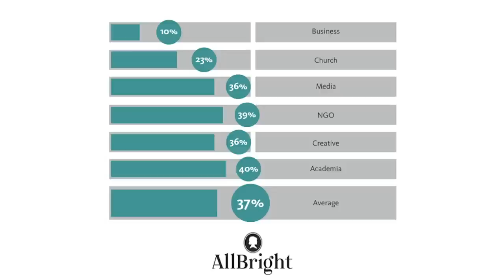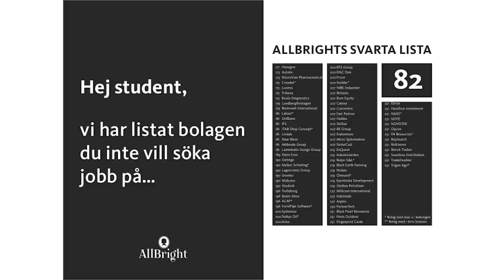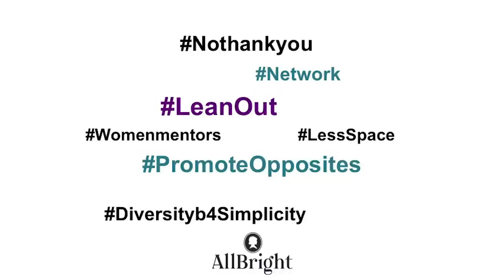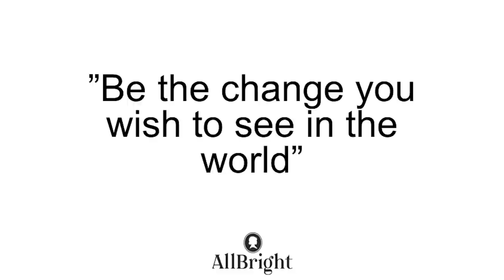Amanda Lundeteg: Allbright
Amanda Lundeteg at CreativeMornings Stockholm, May 2014. Free events like this one are hosted every month in dozens of cities. Discover hundreds of talks from the world's creative community